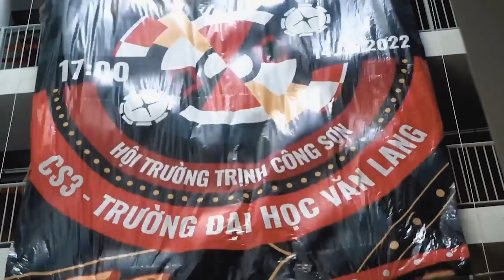RECAP | NEON THE LUMINOUS SHOW 2021